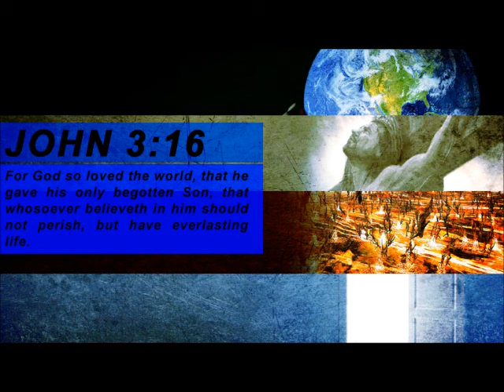Saudis buy nukes to be ready for Iran (Second Coming Watch Update #424)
1. According to The Times of Israel, Saudi Arabia may be prepared to field nuclear bombs it has purchased from Pakistan in response to Iran's alleged military nuclear program, and may already have deployed missile systems capable of delivering the bombs.

2. According to The Times of Israel, Iranian state television has aired a computer-animated video that showed an imagined Iranian missile strike on Israeli cities including Tel Aviv and Dimona, malls and IDF bases.

3. According to AFP (Agence France-Presse), survivors of a deadly earthquake fled their tent shelters on Thursday as mass evacuations got under way in the Philippines ahead of a super typhoon that was strengthening in the Pacific Ocean.

4. According to The New York Times, when an asteroid exploded over a Russian city in February, shattering windows for miles and injuring well over 1,000 people, experts said it was a rare event that might occur only once every 100 to 200 years, on average.

5. According to The Jerusalem Post, senior Israeli officials said the country will "strongly oppose" a proposal that world powers are "examining" regarding Iran's nuclear program.

Jesus Christ said in Revelation 22:12, "And, behold, I come quickly; and my reward is with me, to give every man according as his work shall be."

Our Second Coming quote for today is from Charles Stanley. He said: "Have you ever had the experience of closing your eyes as you listened to some brilliant piece of music and later remarked that you were carried away by its beauty? Well, that's what it means to be raptured—to be carried away."